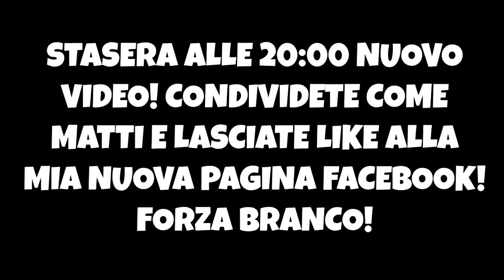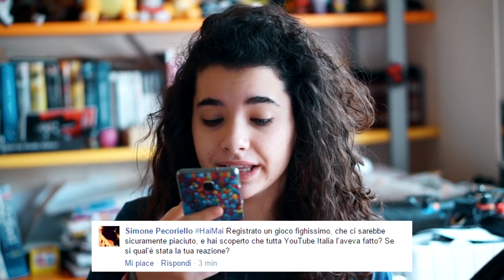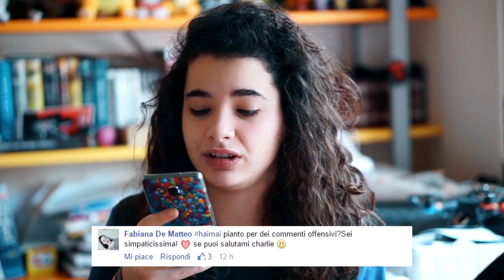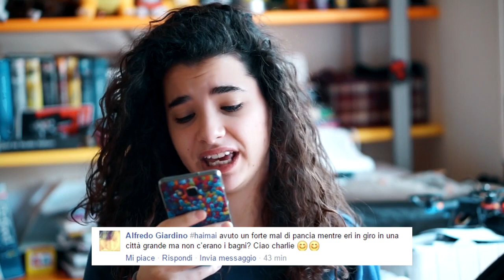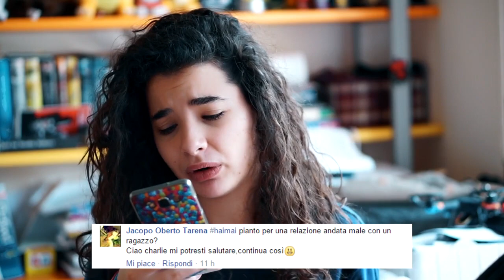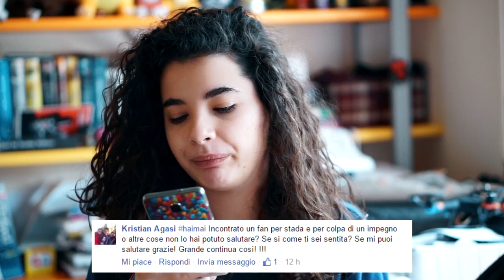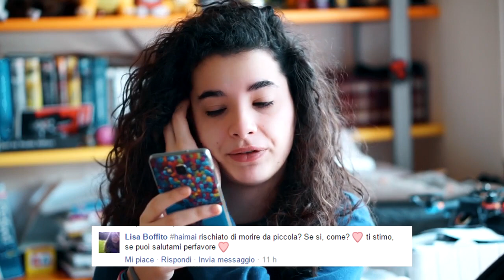HAI MAI RISCHIATO DI MORIRE? | Video Tag